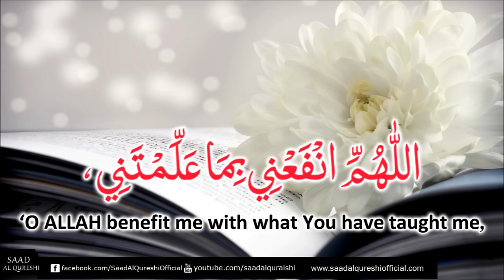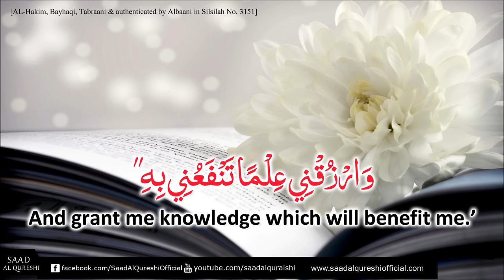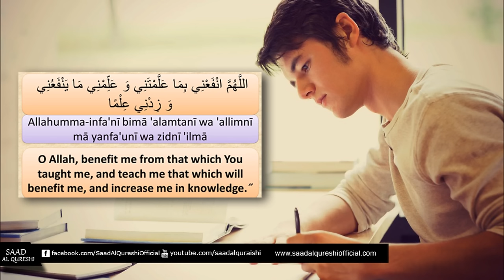Every Student Should Listen This Beautiful DUA ᴴᴰ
POWERFUL DUA FOR STUDENTS ᴴᴰ | Every Muslim Should Learn by Heart BY SAAD AL QURESHI, POWERFUL DUA FOR EVERY STUDENTS ᴴᴰ -
 Dua for Studying, Dua For Exams.

حَدَّثَنَا مُحَمَّدُ بْنُ رُزَيْقِ بْنِ جَامِعٍ الْمِصْرِيُّ ، ثنا هَارُونُ بْنُ سَعِيدٍ الأَيْلِيُّ ، ثنا عَبْدُ اللَّهِ بْنُ وَهْبٍ ، أَخْبَرَنِي أُسَامَةُ بْنُ زَيْدٍ ، أَنَّ سُلَيْمَانَ بْنَ مُوسَى حَدَّثَهُ ، عَنْ مَكْحُولٍ ، أَنَّهُ دَخَلَ عَلَى أَنَسِ بْنِ مَالِكٍ رَضِيَ اللَّهُ عَنْهُ ، قَالَ : فَسَمِعْتُهُ يَذْكُرُ ، أَنَّ رَسُولَ اللَّهِ صَلَّى اللَّهُ عَلَيْهِ وَسَلَّمَ ، كَانَ يَدْعُو : " اللَّهُمَّ انْفَعْنِي بِمَا عَلَّمْتَنِي ، وَعَلِّمْنِي مَا يَنْفَعُنِي ، وَارْزُقْنِي عِلْمًا تَنْفَعُنِي بِهِ "

الدعاء للطبراني رقم الحديث: 1309